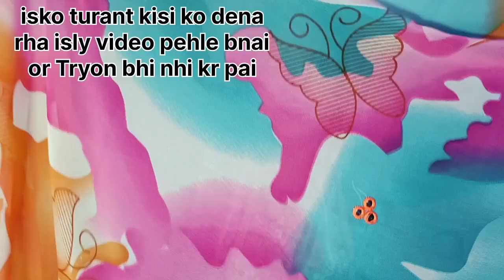karwachauth special saree haul